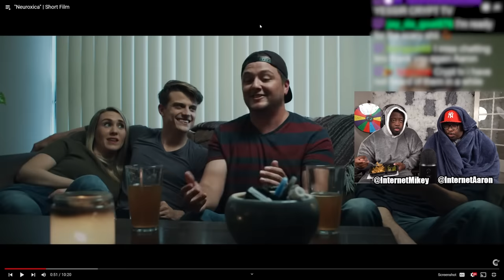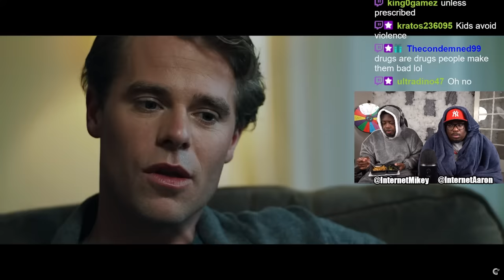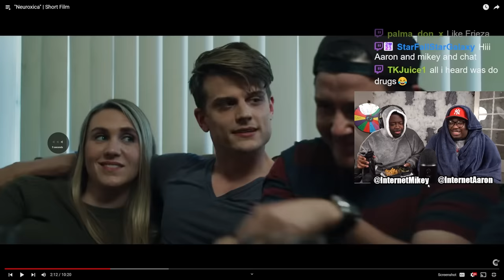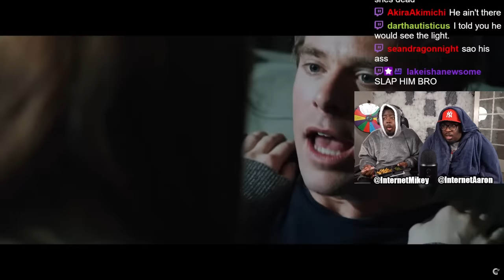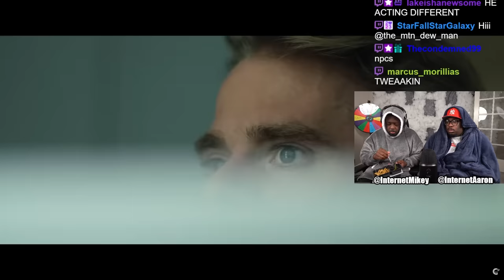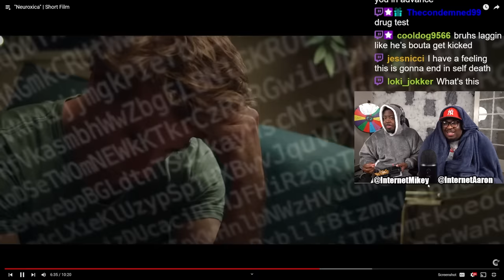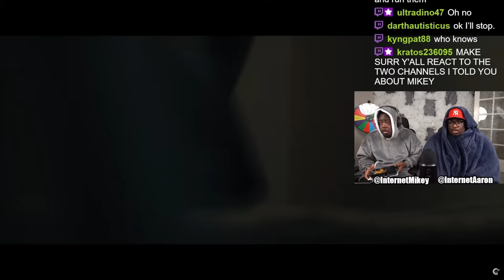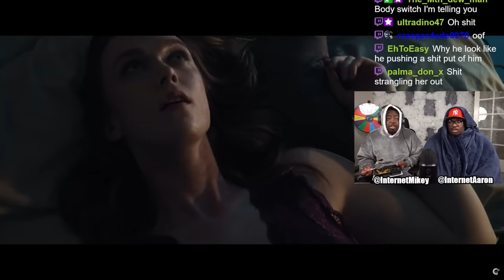NEVER do this Kids! - (Horror Short Film)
SEND US COOL STUFF:

AARON JONES
9659 N SAM HOUSTON PKWY E